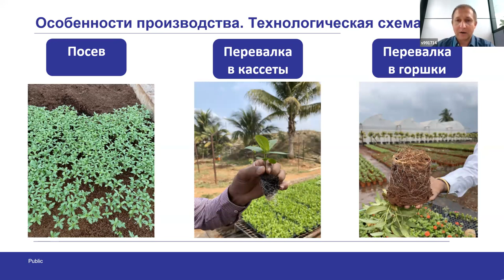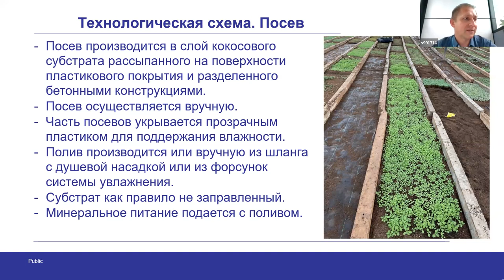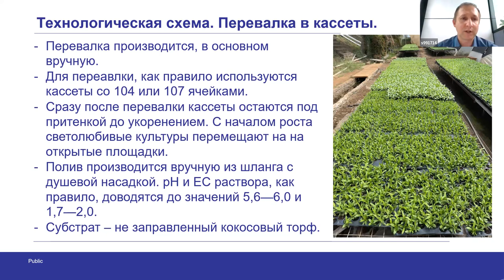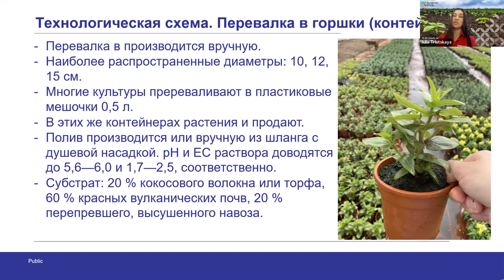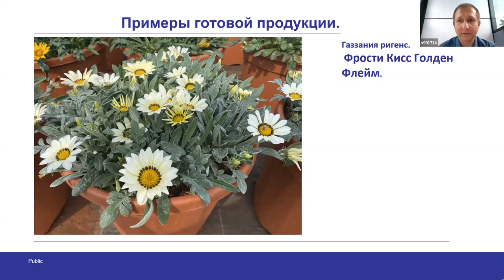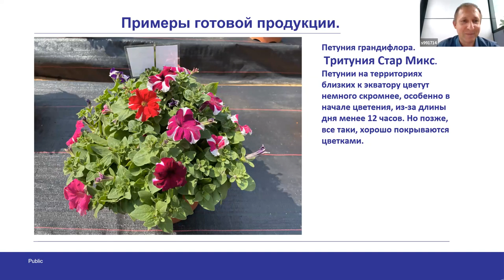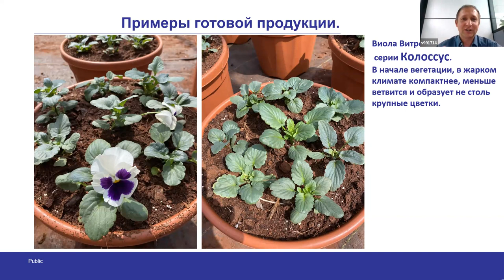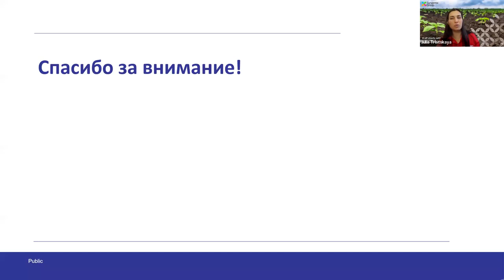Однолетники в Индии. Обсуждение специалистами "Сингенты". Часть 3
Обзор производства однолетников компании Syngenta в Индии.

Спикеры:  Юлия Троицкая, менеджер по работе с ключевыми клиентами ООО «Сингента», направление «Цветы».

Иван Поздняков, технический специалист Syngenta  Agro Seeds LTD (г. Бангкок), подразделение «Цветы».

Обсудили:
Технологическая схема
Посев
Полив посевов
Перевалка в кассеты
Перевалка в горшки (контейнеры).
Примеры готовой продукции:
- Циннии, серии Зайдеко, Свиззл, Магеллан
- Гацании, серии Кис сии Фрости Кисс
- Петуния грандифлора, серии Тритуния и Фотофиниш
- Виола Виттрока Колоссус